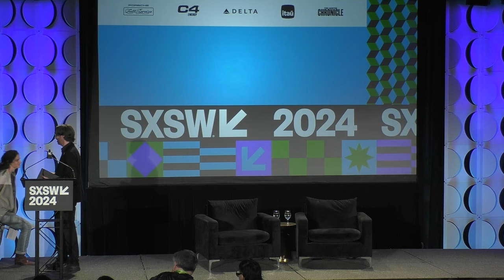Good Humor: Lilly Singh on her Entertainment-First Approach to Changing Culture | SXSW 2024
In this session, Emmy Award-winning entertainer, actress, writer and producer, Lilly Singh, will discuss how her company, Unicorn Island Productions, uses an entertainment-first approach to storytelling without compromising important social commentary that ignites impact. There is nothing funny about shame, but as the co-writer, producer and star of her debut film feature, DOIN' IT, Singh will share how she employs comedy to subvert cultural norms and expectations to change culture. Singh will also discuss her learnings from the independent filmmaking process on DOIN’ IT, which will have its World Premiere at this year’s SXSW Film & TV Festival.